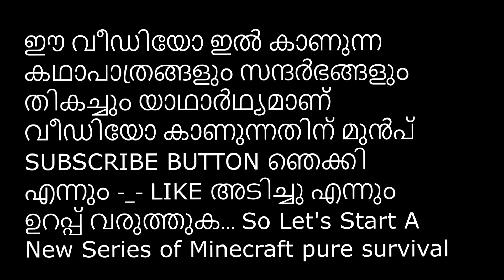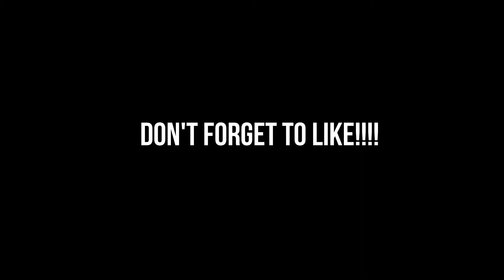MINECRAFT SURVIVAL SERIES PART 1 | Ft.MRG YT and buddies |Macri Gamer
Hey there, its me macri.

Road to 1k subscibers 💕

Don't spread hate, peace out 💕

I'm from kerala.Those who saying editing is not good, can't even run filmora 9😑. I knw premiere pro, but can't run, so i can't add transitions effects, etc.

I hope you guys enjoy this small video, than you 💝

❣Lap specifications 👇🏻

🔺Lap name:Acer One 14Z422

🔺computer:ACPIx64-based PC

🔺Graphics: AMD Radeon(TM) R4 Graphics

🔺Processors (4): AMD PRO A4-3350B APU with Radeon R4 Graphics

🔺Ram:4gb

🔺More:2.0 GhzGHz AMD A4-3350B processor 4GB DDR3 RAM 1TB 5400rpm hard drive 14-inch screen, Radeon R4 Graphics Graphics Linux operating system, 1.9kg laptop This product doesn't come with Optical Disk Drive Processor: AMD A4 Pro 3350B Processor,turbo boost up to 2.40 GHz

Do not use my contents without my permission.